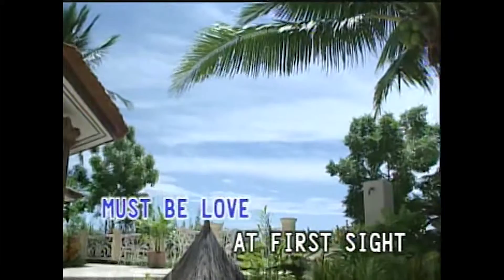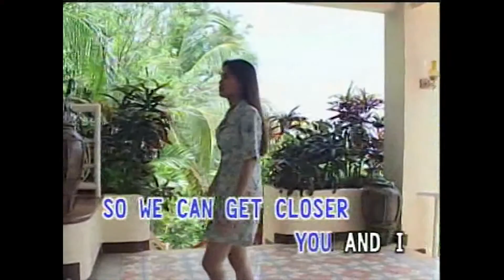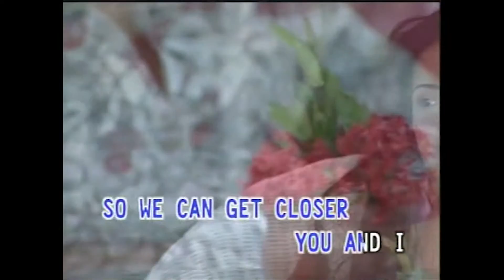Closer You And I - Gino Padilla (Karaoke Cover)